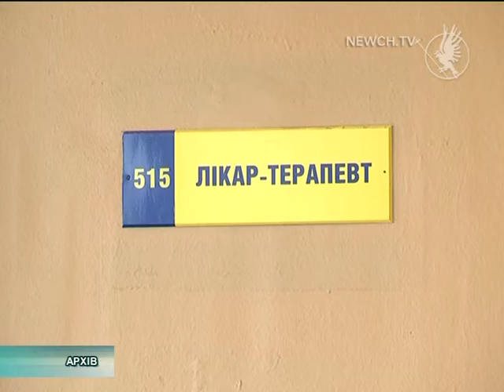Вірусні інфекції| Телеканал Новий Чернігів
Епідпоріг у Чернігові не перевищено?